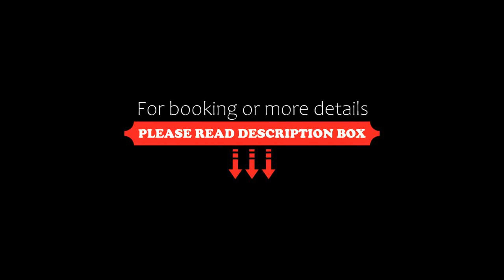Park Vendégház, Herend, Hungary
About Property:
Offering a garden and garden view, Park Vendégház is set in Herend, 41 km from Tihany Abbey and 48 km from Sümeg Castle. This property offers access to a terrace, free private parking and free WiFi. The guest house has family rooms.

The units come with parquet floors and feature a fully equipped kitchen with a microwave, a dining area, a TV with satellite channels, and a private bathroom with shower. At the guest house, all units are soundproof. All units feature a wardr...
Property Type: Hotel
Address: 8440 Herend, vasút u 10, Hungary
Searching For
1. Park Vendégház - Herend - Hungary
2. Park Vendégház - Herend - Hungary Address
3. Park Vendégház - Herend - Hungary Rooms
4. Park Vendégház - Herend - Hungary Amenities
5. Park Vendégház - Herend - Hungary Offers and Deals
Audio Credit:
Track Title: Subway Dreams
Artist: Dan Henig